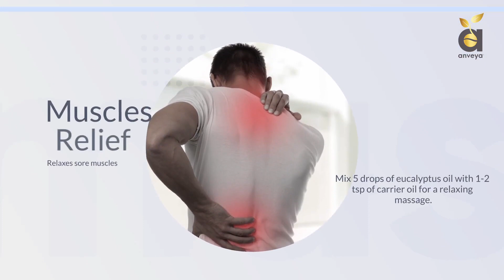Anveya's Natural Eucalyptus Oil for Hair, Beard, Skin, Face and Diffuser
That menthol-ly feeling and relief! Along with its beauty benefits, treating cough, cold and sore throat, Eucalyptus made its way into the beauty and wellness kit of our homes. The plant oil's anti-fungal and insecticidal properties aid hair growth, fight dandruff and rid lice. The oil is also anti-inflammatory. It kills bacteria, clears dead cells and stimulates new cell growth to overcome blemishes. Eucalyptus Essential Oil is great for massages too as it is antispasmodic and relieves strained muscles.